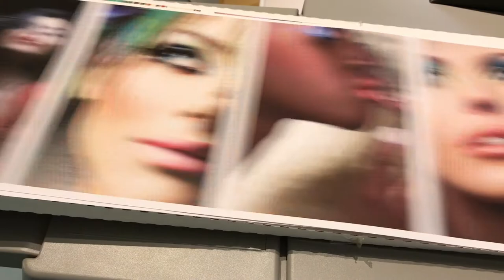Ricoh Pro C5210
8pp concertina look book
Printed 4colour
Media:160gsm 1200mm x 210mm
Handcreased using Morgana DocuCrease 52